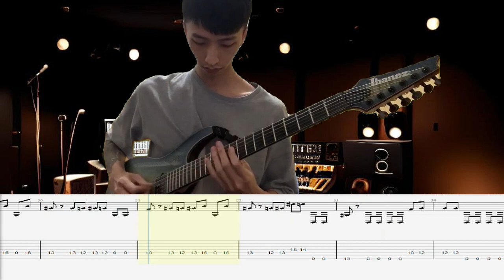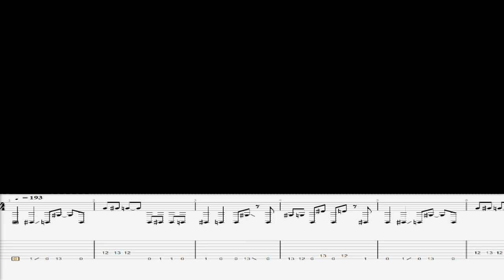Polaris - INHUMANE GUITAR COVER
TUNNING:DROP G